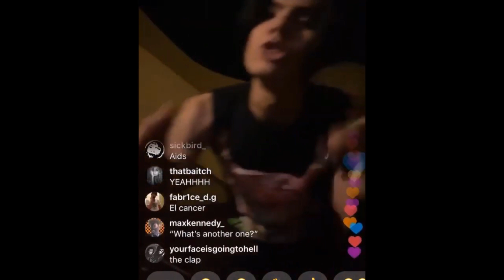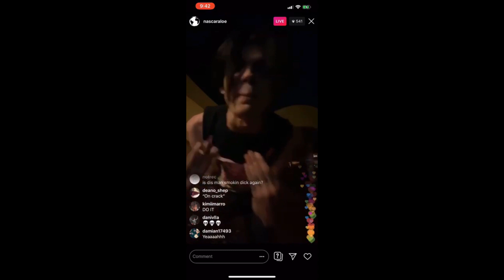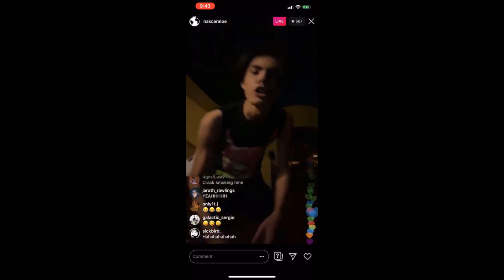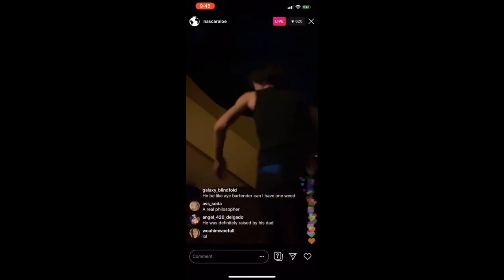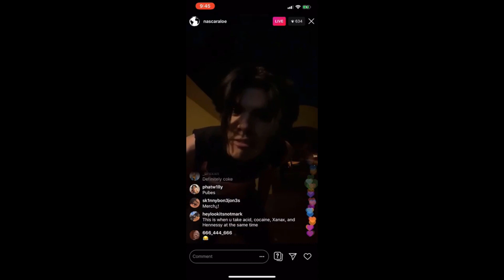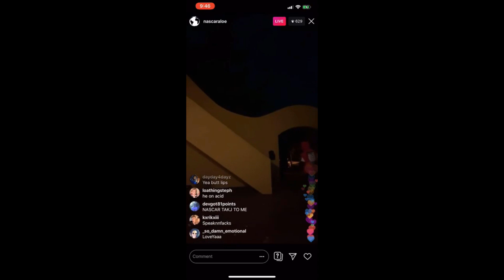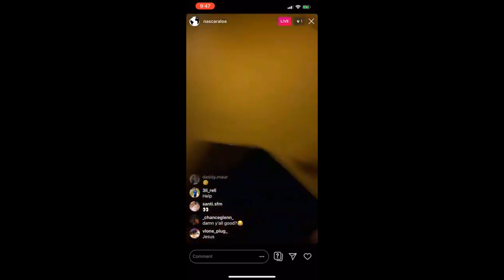Nascar Aloe Funny Moments